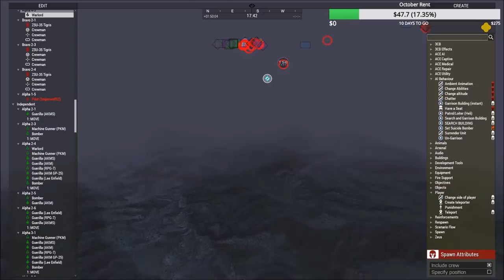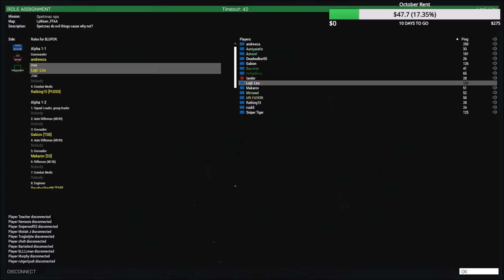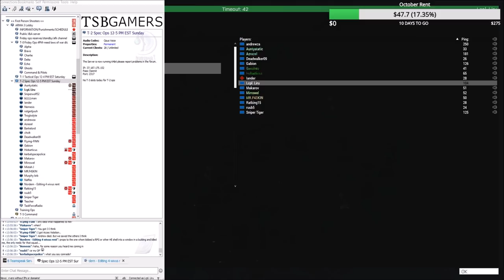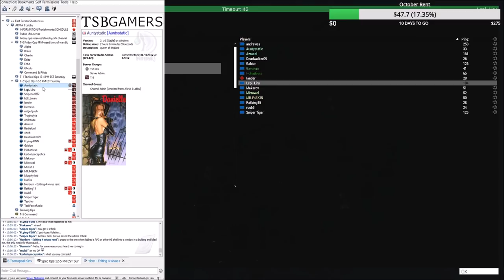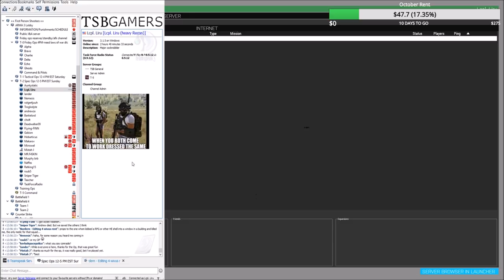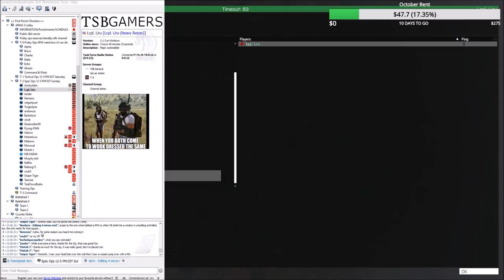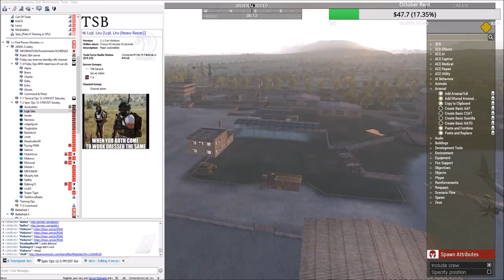Ballistic Missile Blitz: Arma 3 Zeus PvP+E Lythium Russians with Insurgents VS US Part 1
With the USA's militia coming close, will the USA be able to get any mallistic missile trucks out of the town, or will the Russians get them back to base? Find out!

Lcpl Liru
1350 Beverly Road